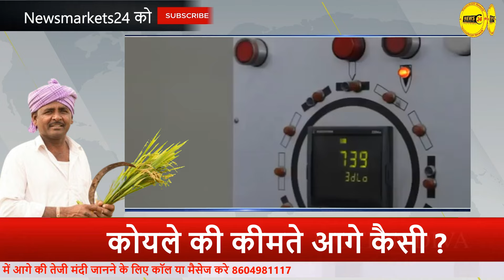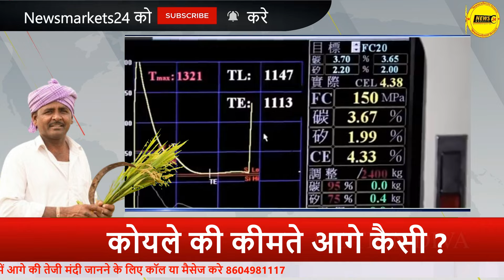चीन से लोहे से जुडी बड़ी खबर ? || कोयले की कीमते आगे कैसे ? || Newsmarkets24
लोहा के समाचार और अपडेट्स के साथ जानिए आज का लोहा का रेट। समाचार और अपडेट्स को देखकर आप लोहा का भाव समझ पाएंगे और अपने व्यापार में सही निर्णय ले सकेंगे।

क्या आप भी लोहा सरिया स्क्रैप में JULY महीने कितनी तेज़ी आएगी जानना चाहते है तो अभी WHATSUP ग्रुप पर जुड़े निचे दिए गए लिंक से

सुबह लाइव 9:30 पर जुड़े हमारे साथ बाजार की तेज़ी मंदी जाने और अपने व्यापार में मुनाफा कमाए नीचे दिए गए NO PR 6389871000 PR HI LIKHE

YOUR QUERY
scrap rates